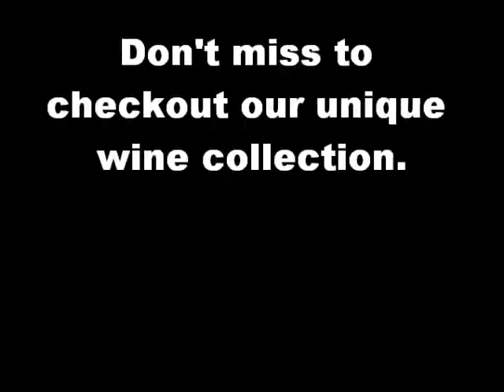chatham liquor locker wine collection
Wine Collection